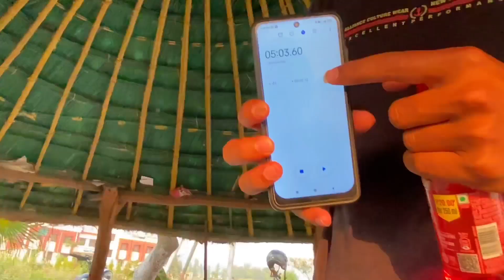spicy chilli momos challenge😱|| the eagle family||uttarakhand ❤️